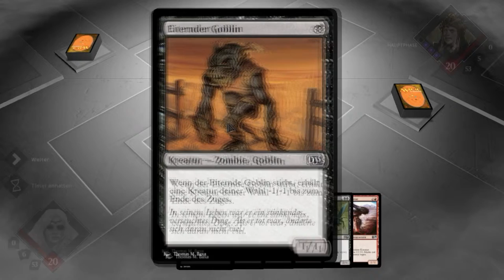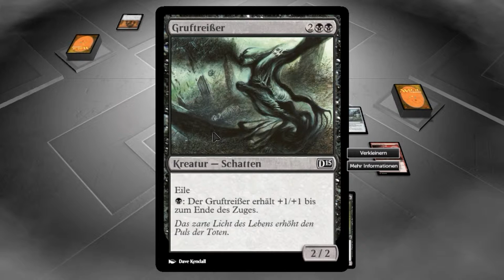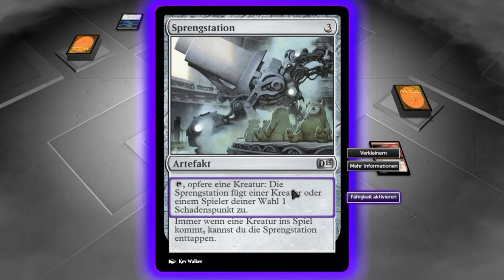Let´s Play: Magic the Gathering Duels of the Planeswalker 2015 [GER] #40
HUHU...

heute versuchen wir unser Glück gegen ein schwarzes Deck...

Have Fun

Euer Koali